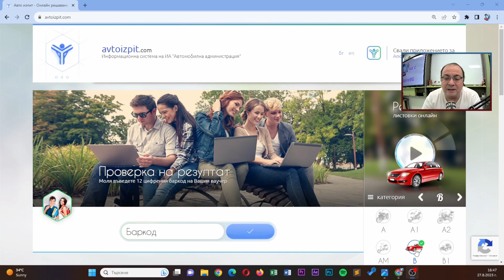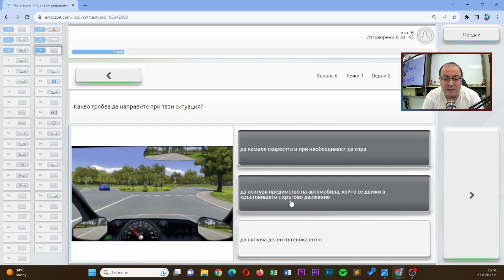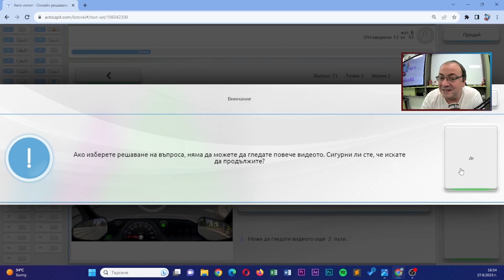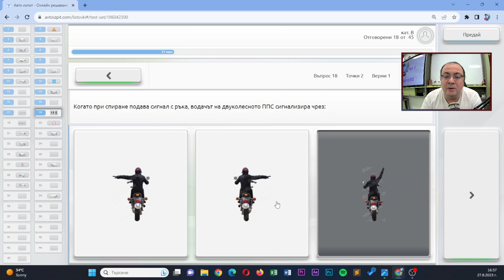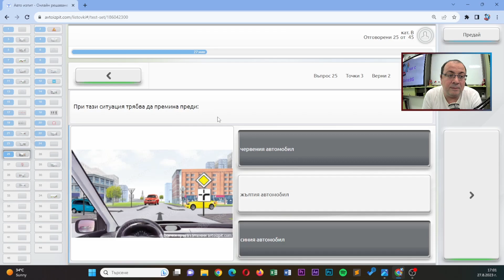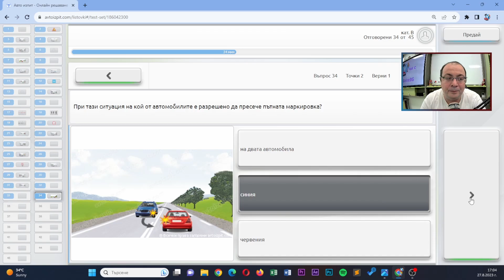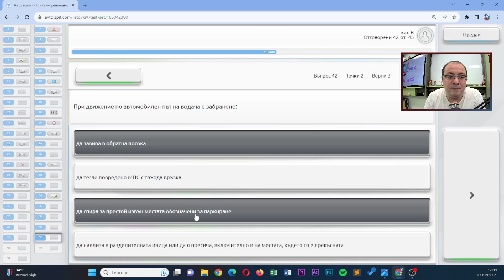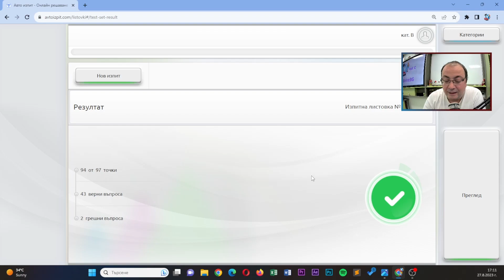Листовка кат.В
Да решим поредната листовка за кат.В и да изкоментираме защо верните отговори са верни :)